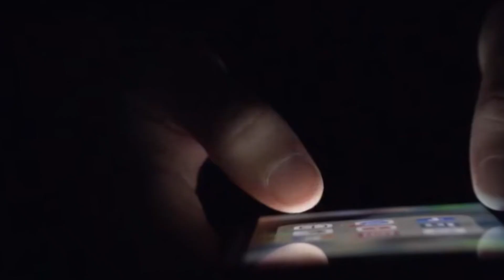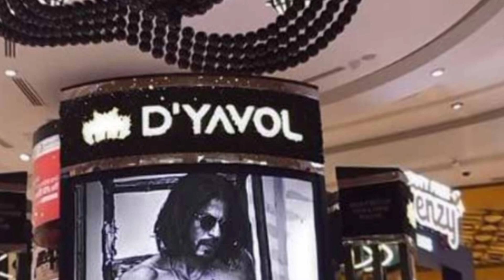Shahrukh Shows Ripped Body While Promoting Son Aryan's Brand, Fans are Speculating about Pathaan 2